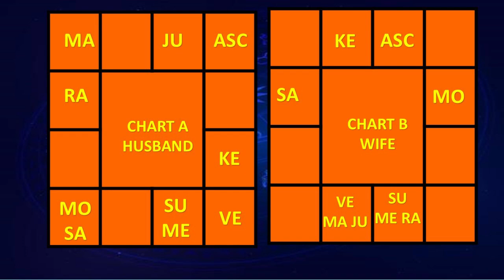2nd Marriage & Saturn Sade sati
This video explains about divorce, 2nd marriage and Saturn Sade sati